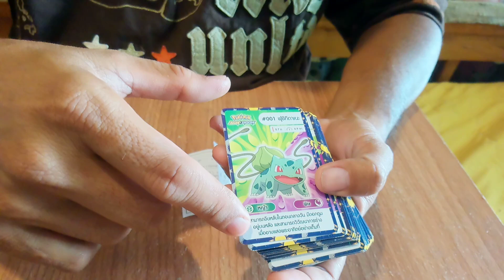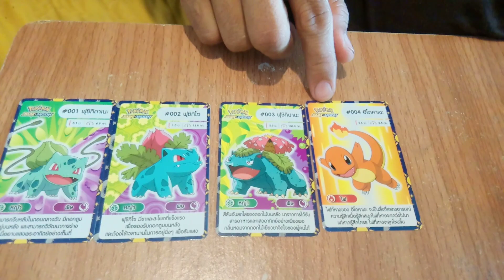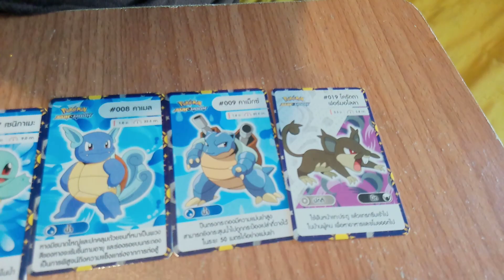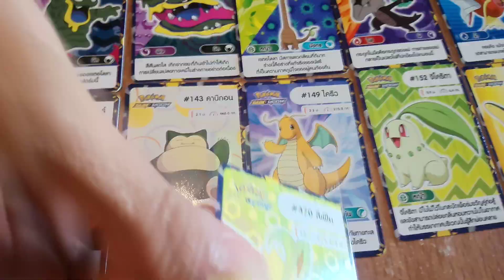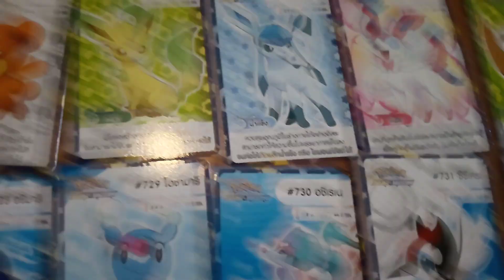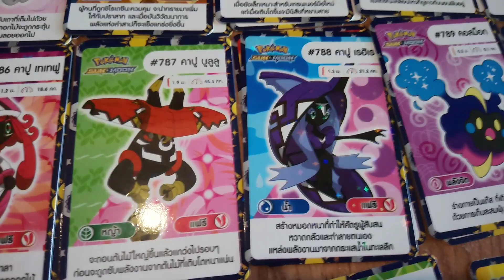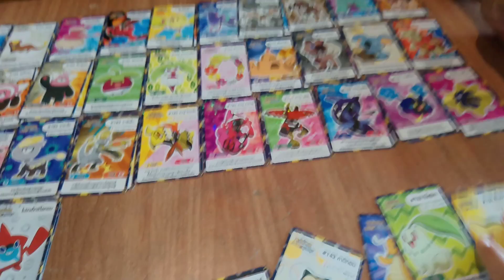การ์ดโปเกมอน (งานเก่าปี 2560) ของแถมไอศครีมวอลล์ | ของแถม​ของ​สะสม​